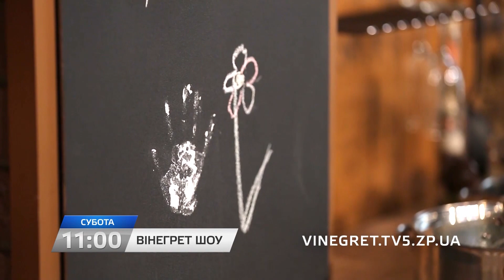Винегрет шоу #5. Елена Зайцева. АНОНС на 15 октября